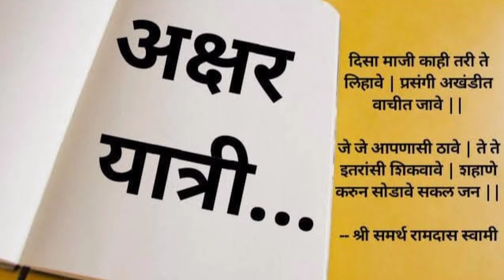व्यक्ती विशेष | सुप्रसिध्द कथाकार | शंकर पाटील | संकलन - स्वाती दांदळे | अभिवाचन - साची तडवळकर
नमस्कार अक्षर यात्री मंचाच्या माध्यमातून व्यक्तिविशेष या सदरा  अंतर्गत सुप्रसिध्द कथाकार शंकर पाटील यांचा जीवन परिचय थोडक्यात आपल्या समोर सादर करत आहोत

संकलन - स्वाती दांदळे
अभिवाचन - साची तडवळकर

अक्षर यात्री मंच या मराठी भाषा , साहित्य आणि संस्कृतीच्या वाहिलेल्या संवाद वाहिनी तर्फे सर्वांना विनम्र आव्हान

सुप्रसिद्ध कथाकार शकंर पाटील
जीवनपट
famous marathi personalities
marathi motivational video
real marathi channel
मराठी व्यक्ती
marathi goshti
मराठीत माणूस
मराठी माणूस
मराठी व्यक्ती
moral stories in marathi
मराठी
मराठी चित्रपट
celebrity news
biography
biography audiobook
माहितीपट
माहितीपट मराठी
डॉक्युमेंटरी
full documentary
documentry
documentary
short films in marathi
short film
marathi movies
marathi short film
अक्षर यात्री
Akshar Yatri